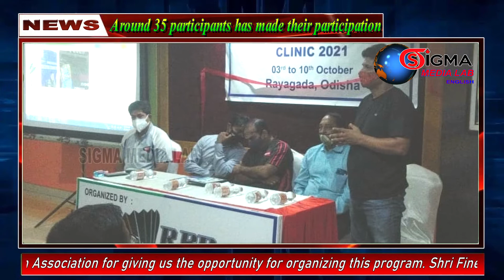Odisha State Badminton Association Technical Official Clinic program inaugurated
SIGMA MEDIA LAB:. Rayagada District. On 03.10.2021, O S B A Technical Official Clinic program was inaugurated at Hotel Tejasvi, Rayagada which is organized by Rayagada Badminton Association. Shri Nileen Kumar Hony. Secretary, Orissa State Badminton Association, Shri Suresh Chandra Panda, Hony. Secretary, Rayagada Badminton Association, Shri Manoranjan Das, Chairman Organising Committee, Shri Fine C Dathan, BWF Certificated Umpire, Badminton Association of India, Shri. Shailesh Kulkarni, BWF Accredited Umpire, Badminton Association of India inaugurated the program by lighting the lamp. Shri Kumar briefed about the training program and thanked everyone for being a part of it. In this training program around 35 participants have made their participation from all over the Odisha to be a certified technical official. Shri. Fine C Dathan, BWF Certificated Umpire, Badminton Association of India, Shri. Shailesh Kulkarni, BWF Accredited Umpire, Badminton Association of India bot are the faculties for the OSBA Technical Official Clinic Program. The initiative has been taken by Orissa State Badminton Association to create professionals across the state to meet the minimal competition in the sports segment. Shri Panda expressed his happiness and thanked Shri Kumar Hony. Secretary, Orissa State Badminton Association for giving us the opportunity for organizing this program. Shri Fine C Dathan and Shri Shailesh Kulkarni together inaugurated the O S B A technical official clinic program. The clinic program is scheduled from 3rd to 10th October 2021.